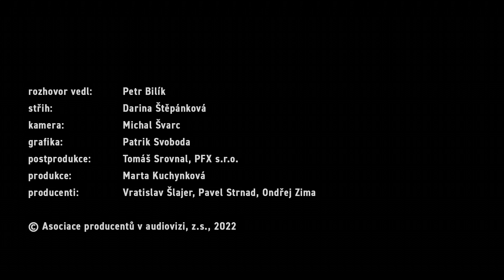Producentská síň slávy 2022 Jiří Ježek - dokument